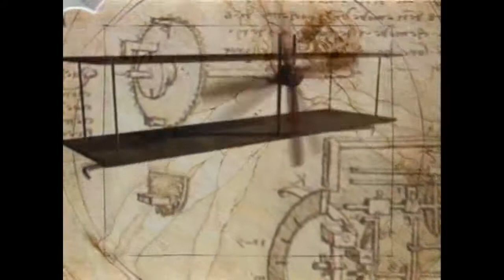LOCUÇÃO PARA VÍDEO MASTERCARD - SERGIO FIALHO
Locução feita para vídeo institucional Mastercard ( A história da aviação )
Sergio Fialho